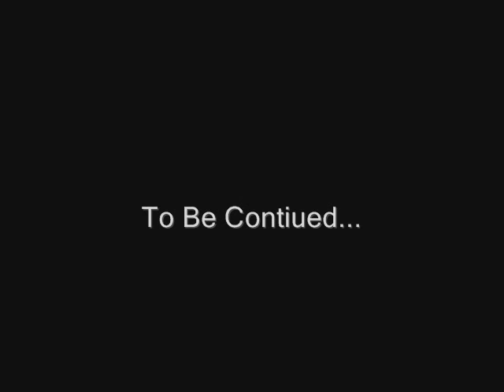Stop the terrists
a movie by me and my bro =)